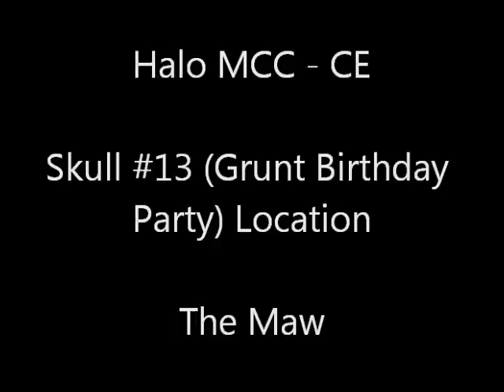Halo MCC: CE - Skull #13 (Grunt Birthday Party) Location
Halo MCC: CE - Skull #13 (Grunt Birthday Party) Location on The Maw. Unlocks the 'Skulltaker Halo: CE: Grunt Birthday Party' achievement (5g).